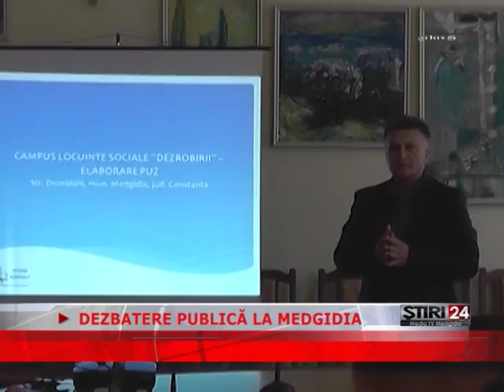DEZBATERE PUBLICĂ LA MEDGIDIA